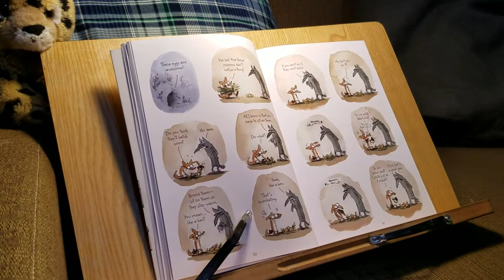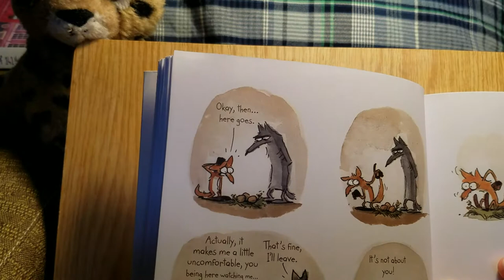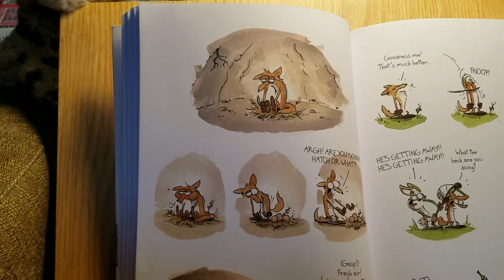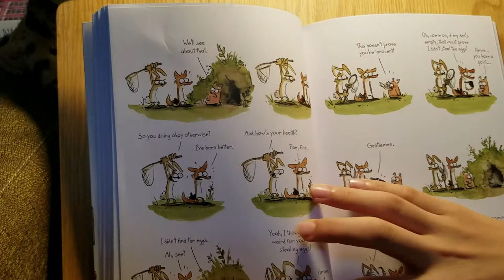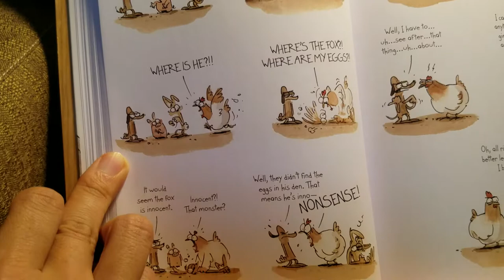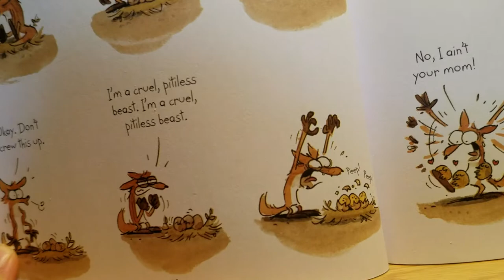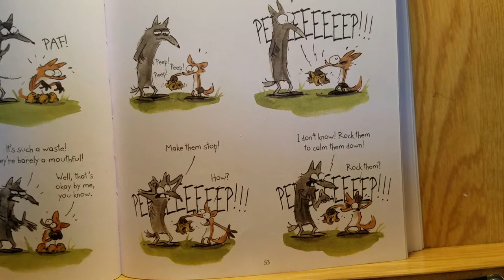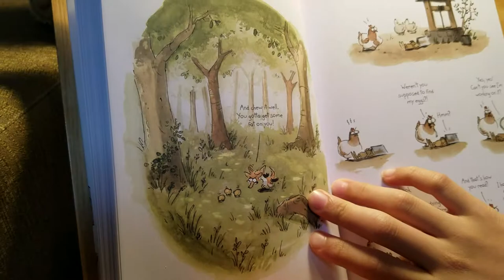[AudioBOOK] 'The Big Bad FOX' reading #2( 30~56 p ) LE GRAND MÉCHANT RENARD ET AUTRES CONTES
- LE GRAND MÉCHANT RENARD ET AUTRES CONTES
- Now the chicks has finally hatched and are fallowing their "mother" could the fox survive the cute, fluffy, and DEADLY chicks?
- Benjamin Renner (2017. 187 p)
- 2018 Sakura medal
- [영어책읽어주는형아] 애니메이션 '빅 배드 폭스' 를 책으로 ~
  드디어 병아리들이 깨어났습니다. 음 엄마는 누구?